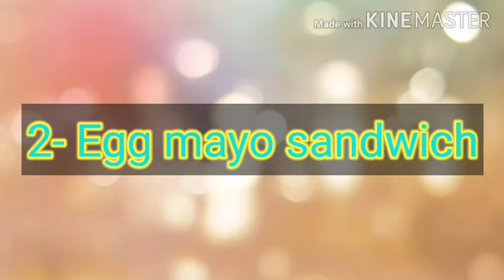Sandwich |Aaloo ghost t sandwich | Egg mayo sandwich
Sandwich |Aaloo ghost t sandwich | Egg mayo sandwich | # MEAL FUSION

yummy sandwiches. simple aloo ghost sandwich & egg mayo sandwich with few ingredients.

Other recipes :-